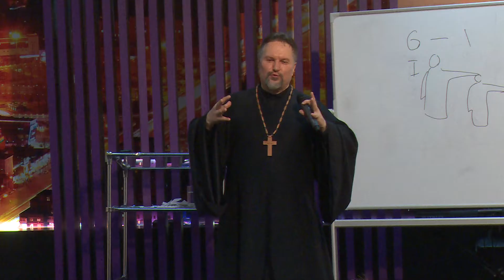2016.11.12 Архиепископ Сергей Журавлев в ДЦ Возрождение (23 часть ориг.записи)